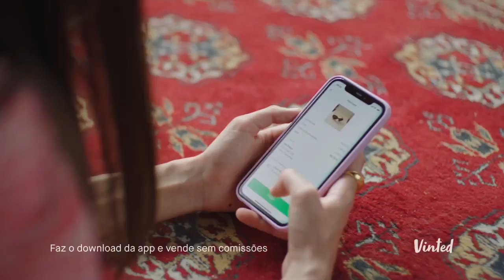COMMERCIAL | Leonor Carneiro - Vinted